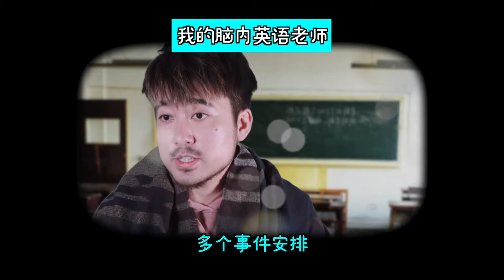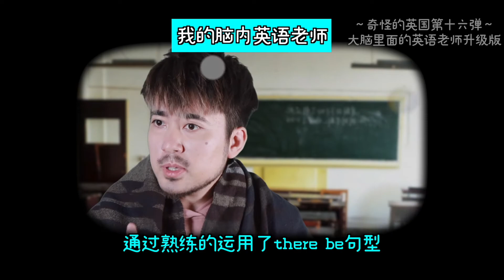英语老师求你放过我吧｜我说英语时的内心活动｜奇怪的英国｜不学无术我也发愁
素材
CCTV春晚
Change - 세상 어디에도 없는 착한남자
《奇怪的英国》系列影片

我的雅思备考相关影片

语言学习相关影片

更多莫名其妙的搞笑影片

哔哩哔哩/微博/微信/小红书/网易云音乐